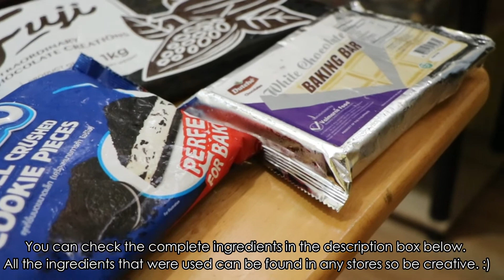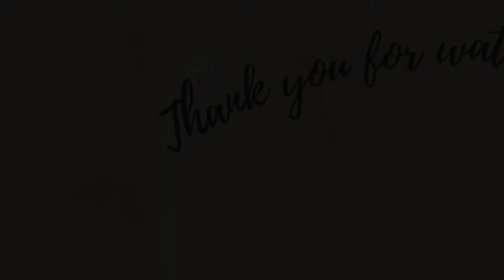How To Make Oreo Truffles | ASMR, BGM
A yummy and easy dessert to make for your loved ones.

Ingredients:
- 2 Cups of Crushed Oreos
- 1 Cup of Milk Chocolate
- 1 Cup of White Chocolate
- 1/2 Bar of Cream Cheese